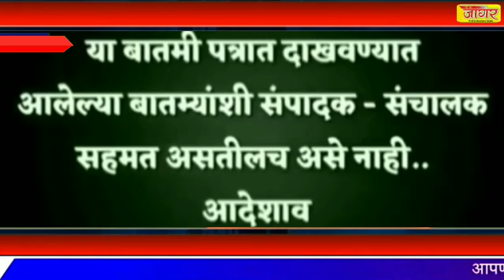राष्ट्रवादीचे खा. अमोल कोल्हे यांचा राष्ट्रवादीला घरचा आहेर./tee cha jaagar news